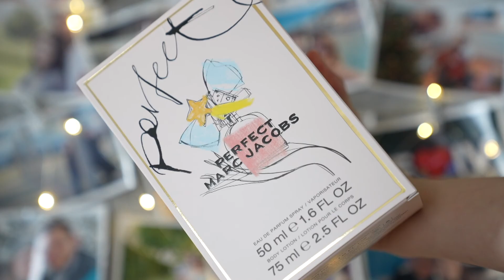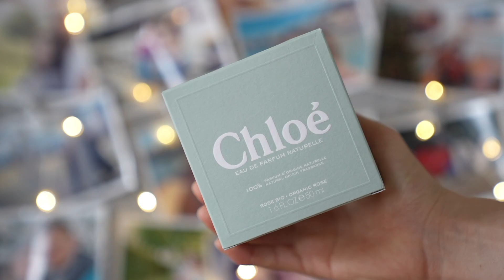ELNINO AKADEMY: Jak správně nosit parfém?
Správně vybraná vůně obohatí náš život, odráží osobnost uživatele a je to zajímavý doplněk. Ale nelze spoléhat pouze na dobře vybraný parfém, ale i na tom, jak ho nosíte. Aby vyniklo to správné kouzlo vůně, je vhodné přizpůsobit místo aplikace a intenzitu vůně dané náladě, ale i společenské události, na kterou se chystáte. Chcete vědět, jak správně vůni aplikovat, aby měla ten nejlepší účinek? Tak se určitě podívejte na video od Káji. Máte i vy nějaké tipy nebo triky, jak vůni nosit, aby byla intenzivnější nebo vydržela víc?

Další informace o používání vůní se dozvíte v naší encyklopedii.